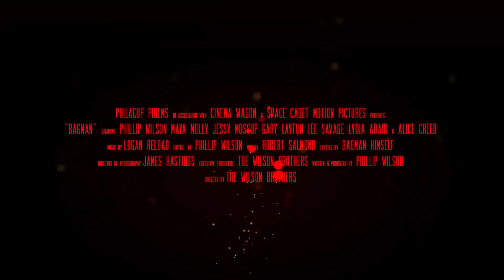BAGMAN Red Band Trailer (2017)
Bagman Red Band Trailer (2017) -  Recycle Bitches! INSPIRED BY THE DEADPOOL MOVIE (2016)